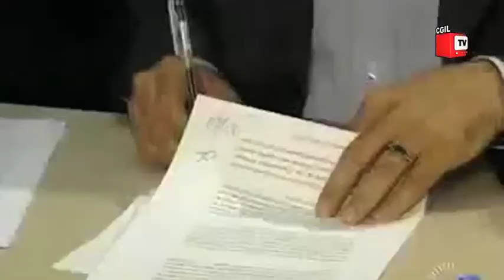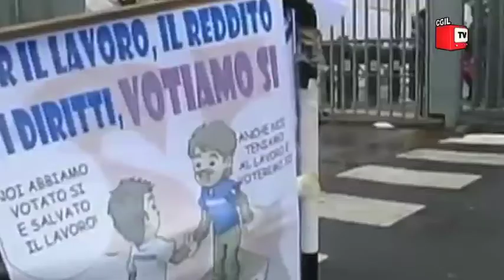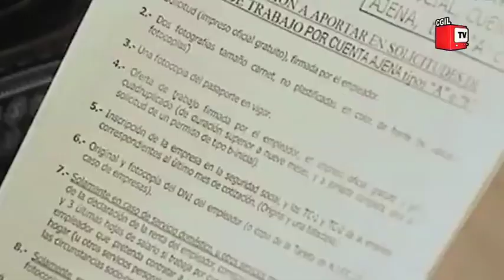Notiziario del lavoro - 20 Giugno 2011